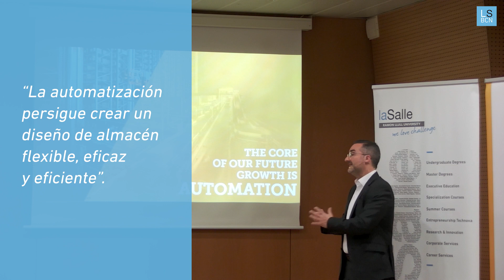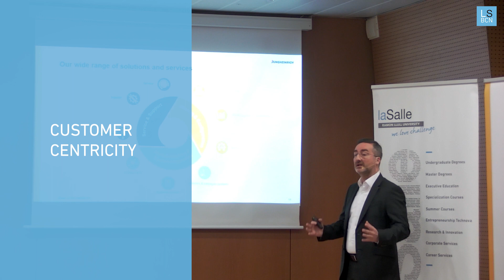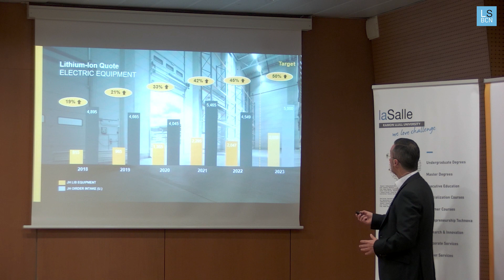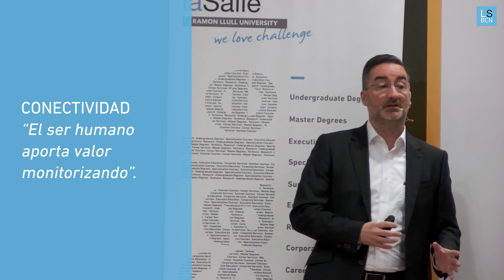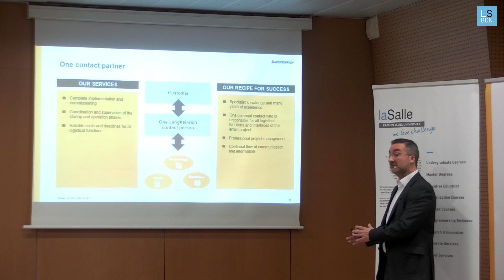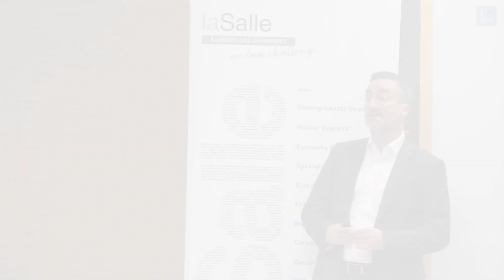Resumen Masterclass Supply Chain con Daniel España - Jungheinrich España | La Salle-URL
En la ponencia "Shake up the industry 4.0 and the future", Daniel España, Director Sales Account Management de Jungheinrich, expone cómo por medio de la digitalización, la empresa ha llevado los procesos del almacén a un nivel completamente nuevo, superando las barreras preestablecidas y haciendo tambalear los cimientos de la intralogística.

Si estás interesado en cursar un Máster en Dirección Logística, La Salle-URL ofrece el Máster Universitario en Dirección Logística, en modalidad presencial y online:

- Máster Universitario en Dirección Logística - Modalidad presencial: Máster Universitario en Supply Chain Management and Technology I La Salle-URL

- Máster Universitario en Dirección Logística - Modalidad online guiada: Máster Online en Supply Chain Management and Technology I La Salle-URL

- Máster Universitario en Dirección Logística - Modalidad online flexible: Máster Universitario Online en Supply Chain Management and Technology (Self-Driven) | La Salle | Campus Barcelona